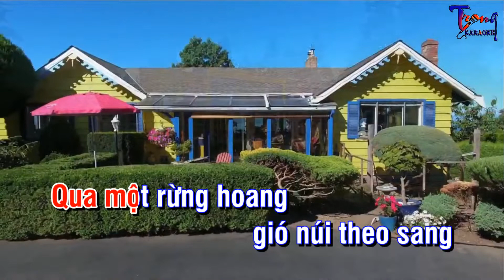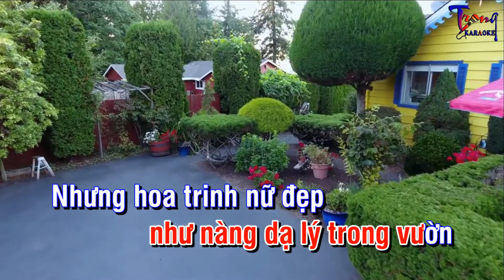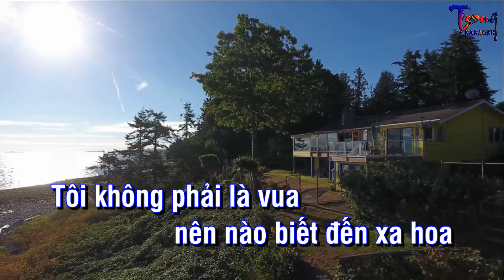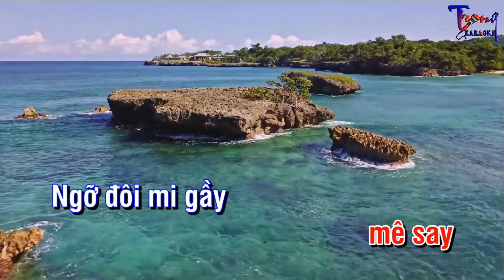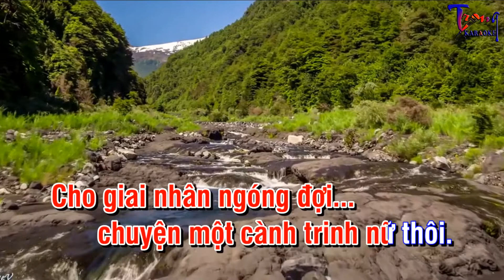0823-Hoa Trinh Nữ-Như Quỳnh Karaoke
9 Nội dung có trong video sẽ không tránh khỏi sai sót hoặc vi phạm bản quyền, ... Mong quý vị thông cảm và thông báo trực tiếp với Admin qua hotline ☎ Phone - Zalo:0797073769, để chúng tôi kịp thời gỡ xuống và không làm ảnh hưởng đến tác phẩm của quý vị!
-Karaoke hoa trinh nu
-hoa trinh nu Karaoke